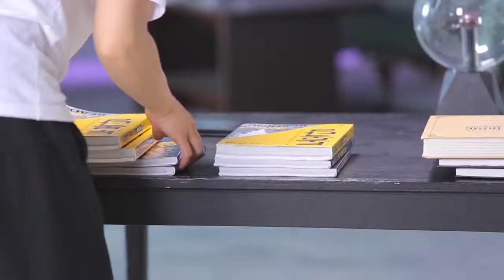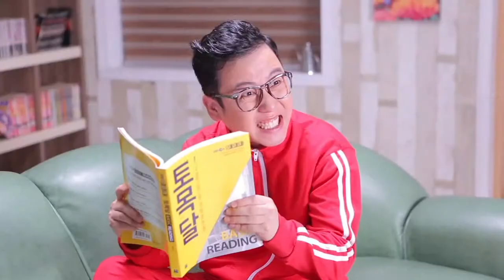EBS 토목딸 촬영 스토리